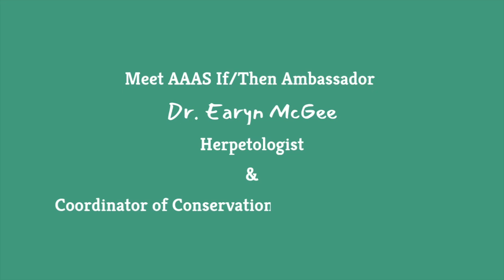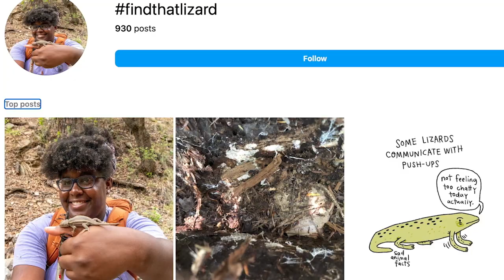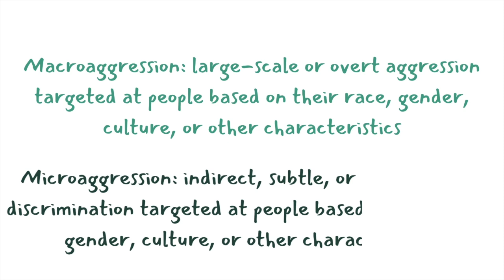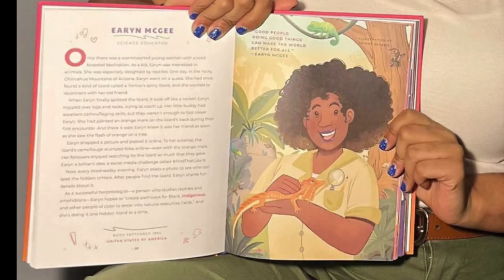Dr. Earyn McGee: Diversifying Herpetology | SciAll.org & AAAS.org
Dr. Earyn McGee is a renowned Herpetologist and the Coordinator of Conservation at the Los Angeles Zoo. She almost became a veterinarian when deciding what to study! Her expertise in reptiles and amphibians, combined with a passion for biodiversity, drives her work in preserving vulnerable species and their habitats. Dr. McGee is a Howard alumni and has a Ph.D. in wildlife conservation. She is recognized for her innovative research and dynamic public engagement efforts, including her popular FindThatLizard social media campaign, which educates and inspires a global audience about herpetology. At the Los Angeles Zoo, she leads conservation initiatives, fostering collaboration between scientists, conservationists, and the public to protect and sustain diverse ecosystems.